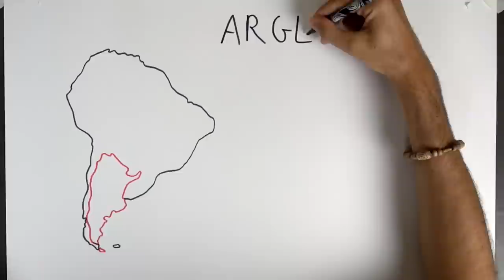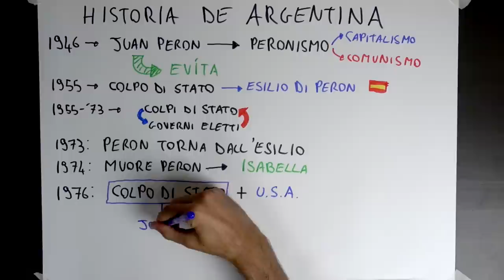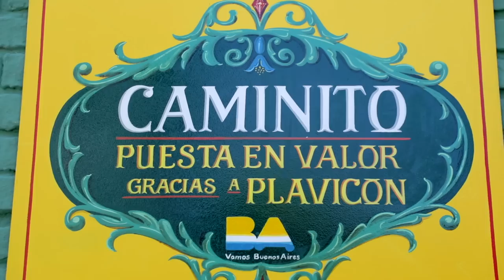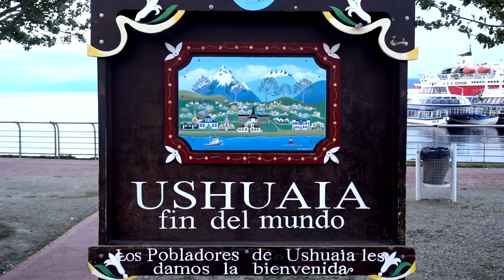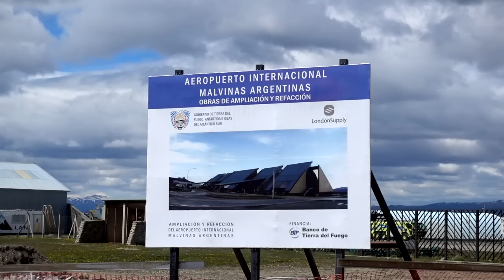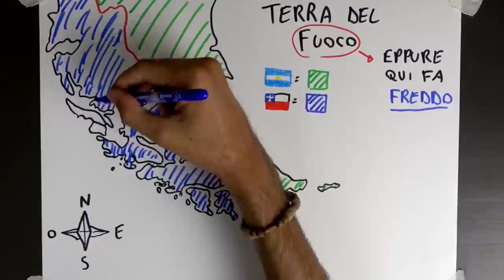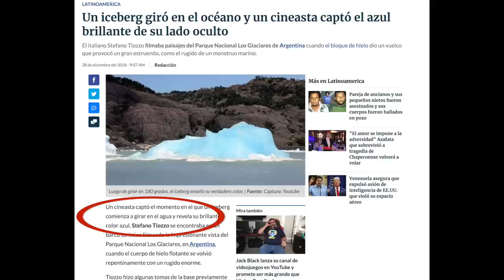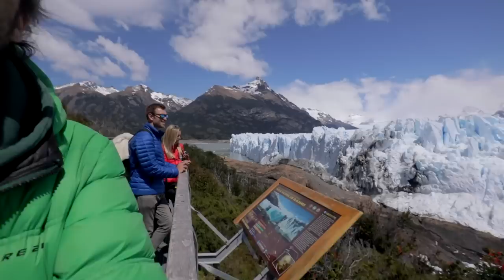ARGENTINA - la NATURA a ritmo di TANGO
Viaggio in Argentina, da Buenos Aires alla Terra del Fuoco, dalla Patagonia alle cascate di Iguazù attraverso le principali icone di questo paese meraviglioso: Il Perito Moreno, il Lago Argentino, il Canale di Beagle, e Ushuaia.

Ricevi 20 euro di sconto per le tue stampe fotografiche su Saal Digital

Attrezzatura 2018
Corpo macchina principale
Corpo macchina di riserva

Canon 10-22
Gopro hero 4 Silver: